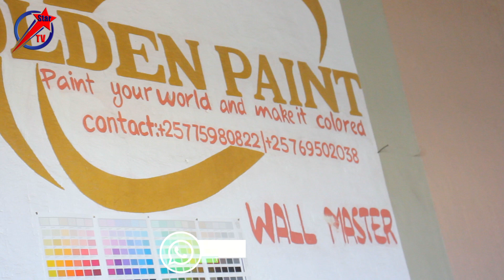Badukoreye Amateka Inzu Yamateka Idasanzwe nagato//🔥Mbega Umwigeme Amateka yandikiwe.Abagore baduha.